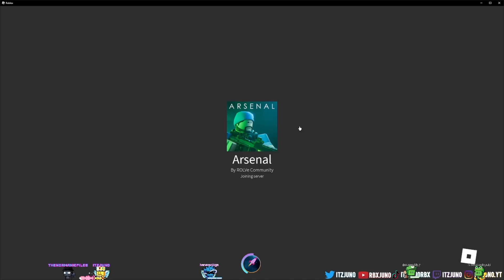Roblox Arsenal Is A Perfect Game With No Issues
This video was made as a joke, this is not something I am uploading to bash the developers on, I just kind of think it is funny.

Please do not ask to 1v1 in the comments, I only do 1v1's with viewers if they happen to see me in-game or if they ask through my Discord. All comments asking to 1v1 will be removed. Thanks for understanding :)

Roblox Username: RBXJuno or JunoRBX